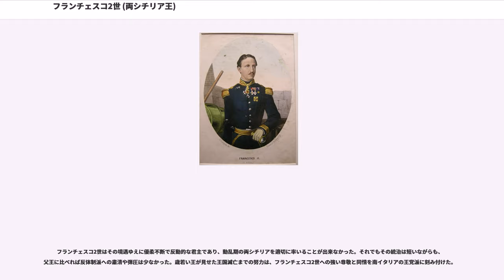フランチェスコ2世 (両シチリア王)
フランチェスコ2世（Francesco II, 1836年1月16日 - 1894年12月28日）は両シチリア王国最後の国王（在位：1859年 - 1860年）。あだ名はフランチェスキエッロ（Franceschiello）。前王フェルディナンド2世と王妃マリーア・クリスティーナ（サルデーニャ王ヴィットーリオ・エマヌエーレ1世と王妃マリーア・テレーザの王女）の間に生まれた。従って自らを廃位に追い込んだイタリア王ヴィットーリオ・エマヌエーレ2世とは親戚関係にある。

両シチリア王フェルディナンド2世と、サヴォイア家出身のサルデーニャ王女マリーア・クリスティーナ・ディ・サヴォイアとの唯一の子として生まれた。クリスティーナはフランチェスコ2世を生んですぐに亡くなり、跡継ぎの心配をした父はハプスブルク家のテシェン公女マリーア・テレーザと再婚した。継母と父との間に12人もの子供が生まれる中、フランチェスコは無事に成人して長男として父の跡継ぎと目されるようになった。しかし幼い頃から特殊な環境で育ったフランチェスコ2世は複雑な性格となり、信心深く反動的で、優柔不断な気質で知られた。

1859年2月3日、フランチェスコはバイエルン女公マリー・ゾフィー（マリーア・ソフィア）と結婚した。同年5月22日、父の急死によって23歳で王位を継ぎ、両シチリア王フランチェスコ2世となった。

国王としてはわずか1年の統治期間しか持たなかったため、具体的な行動はあまり多くはない。その中でも特筆に値する出来事として、宰相にサレント出身のカルロ・フィランジェーリを抜擢したことが挙げられる。フィランジェーリはサヴォイア家が北イタリアを統一したのを目の当たりにすると、積極的にサルデーニャと同盟を結ぶための働きかけを行った。当初は南イタリアまで統一するかどうか検討の段階にあったサルデーニャ王国側も、南北同盟によるイタリア地方の対オーストリア体制確立を前向きに検討して、実際にカヴール首相とフィランジェーリとの交渉が行われていた。

軍備面では長年にわたって国王の親衛隊を務めてきたスイス人傭兵隊の大規模な暴動が発生している。フランチェスコ2世は傭兵隊に待遇の改善を約束して彼らをなだめた後、軍に命じてスイス兵を皆殺しにした。暴動を鎮圧するとフランチェスコ2世はスイス傭兵隊の廃止を宣言した。

1860年、カヴール首相とは両シチリアとサルデーニャが同盟を結んだ上で教皇領（ローマ市を除く）を分割併合する同盟案を提示した。フィランジェーリは王にこれを打診したが、信心深いフランチェスコ2世は教会と対立することを嫌って同盟案を拒絶した。次いでフィランジェーリは国の近代化のために憲法の復活を求めたが、フランチェスコ2世にまたも反対され、宰相を辞任した。

その頃、カラブリアとシチリア島では革命派の運動が激化しており、加えてサルデーニャではガリバルディが南部解放の戦争を遂行しようとしていた。フランチェスコ2世は事前に露見した幾つかの陰謀について首謀者を厳しく取り締まったが、勢いは停まらなかった。1860年5月にシチリア島にガリバルディ率いる千人隊が上陸すると、革命軍は彼を歓迎して軍に加わり、瞬く間にシチリア全土がガリバルディ軍の傘下に入った。フランチェスコ2世は義兄であるオーストリア皇帝フランツ・ヨーゼフ1世に救援を要請したが、1年前にソルフェリーノの戦いに負けたばかりのオーストリア帝国にそのような余裕はなかった。ここに至ってフランチェスコ2世は憲法の制定による立憲君主制への移行を決断したが、この段階でも王党派の政治家による強硬な反発に遭っている。

ともかく成立した両シチリアの立憲政府は、リボリオ・ロマーノを初代首相に選出した。だが改革の最中にもガリバルディ軍は猛烈な勢いで各地の反乱運動を取り込んで大勢力化していき、途中からはカヴールの命によってサルデーニャ軍部隊も援軍として加わっていった。しかしガリバルディは、立憲改革を進め始めた両シチリアを武力で倒すべきかどうか悩んで、しばし軍の進撃を停止した。その間にロマーノ首相の説得を受けたフランチェスコ2世は、王妃マリーア・ソフィアと共にガエータへ脱出、全軍をそこに結集して決戦に応じることにした。王が去ったとの報を聞いたガリバルディはナポリに入城すると、南部の共和派を集めて臨時...